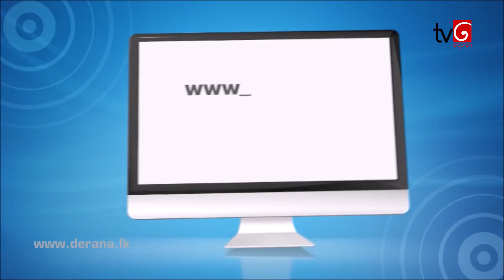Deweni Inima | Episode 902 10th September 2020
"ආක්ෂා ඔව් අම්මලා ගියා හරි ඔයා කීයටද එන්නේ"